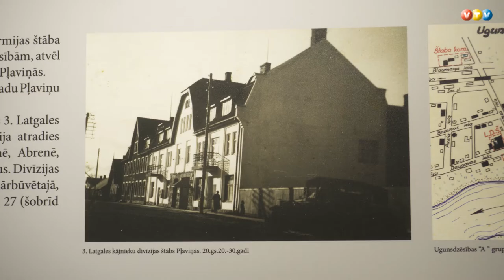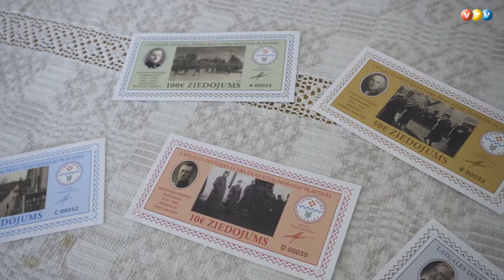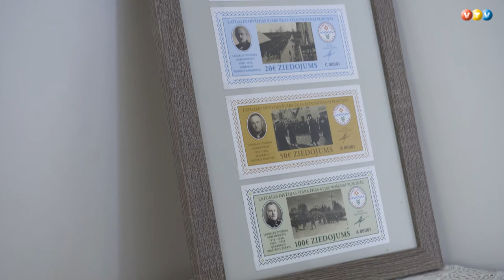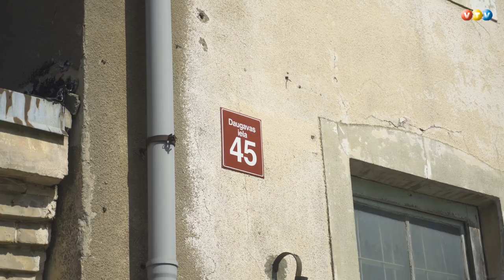Atjauno vēsturisku ēku Pļaviņās